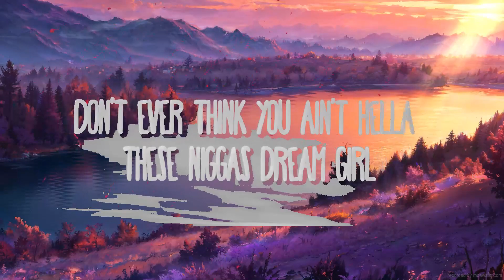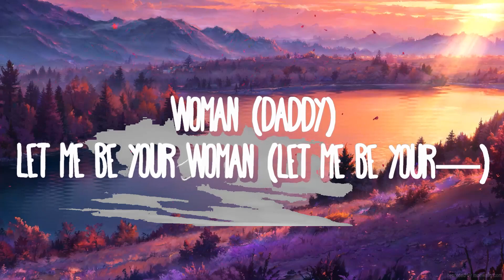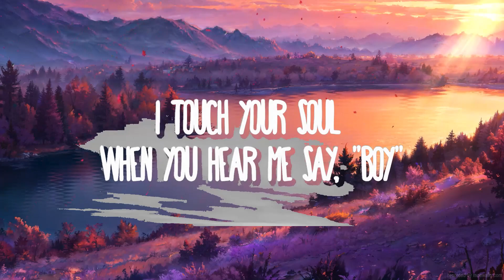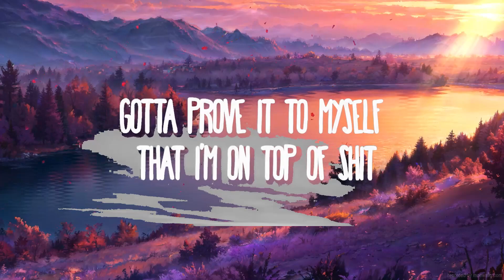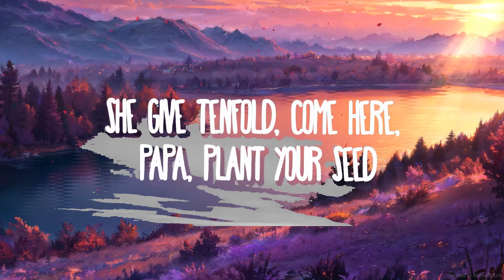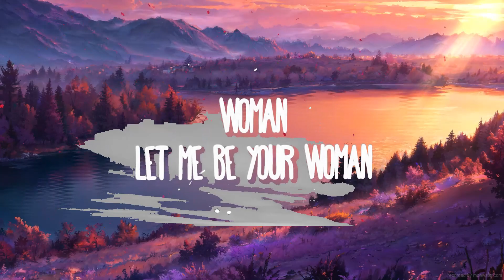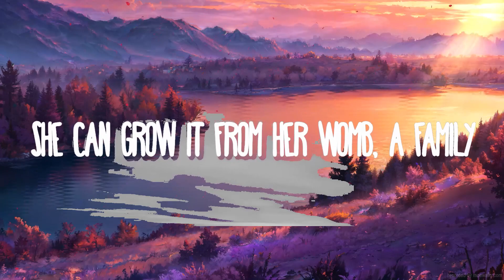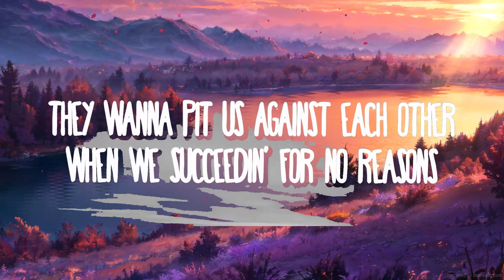Doja Cat - Woman | Top Music Trending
(Lyrics):
[Intro]
Hey, woman
Hey, woman

[Chorus]
Woman

[Chorus]
Woman

[Verse 2]
Gotta face a lot of people yêu the opposite

[Chorus]
Woman (Daddy)

[Outro]
Eee, eee, eee (Hey, woman)
(Woman)
(Hey, woman)
(Hey, woman)

Woman